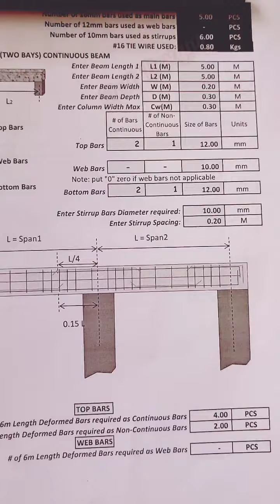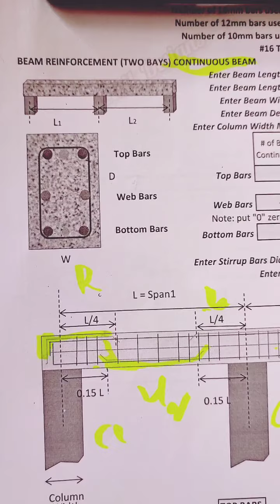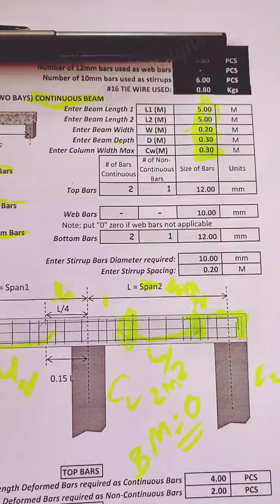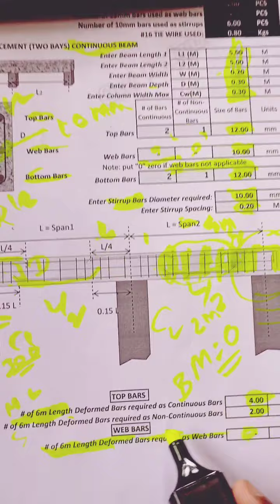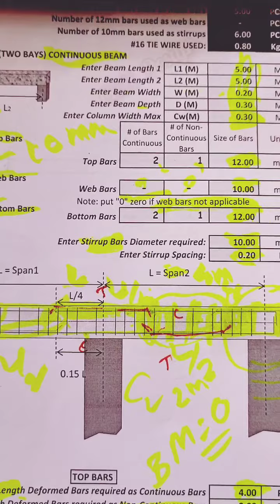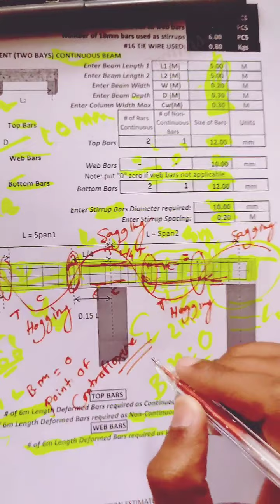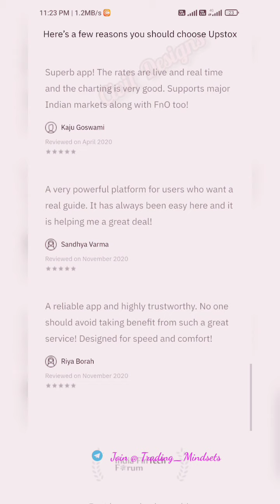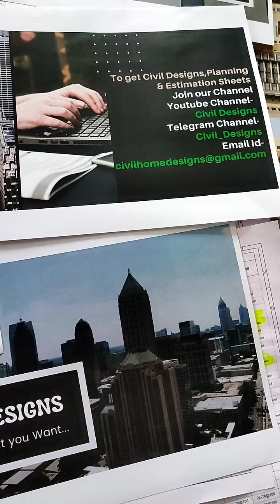Tips for Design of Continues Beams in Rcc works